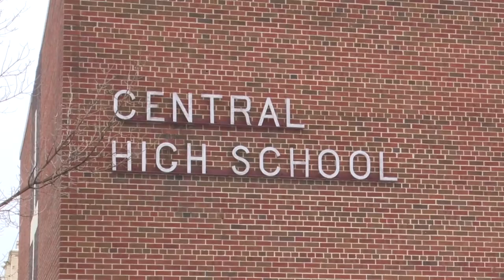Butte Central principal back to work after tough fight with COVID-19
J.P. Williams is back at Butte Central High after month-long battle with COVID-19